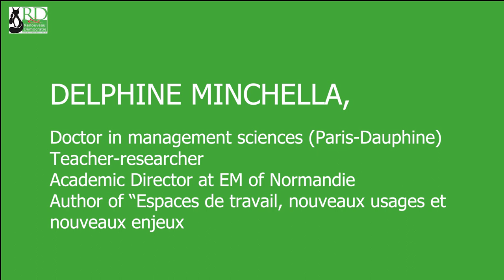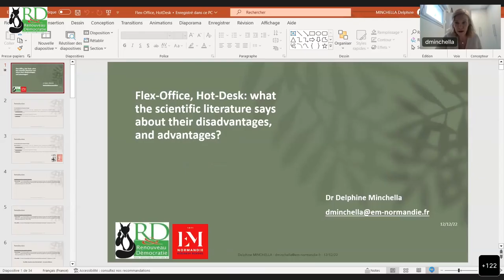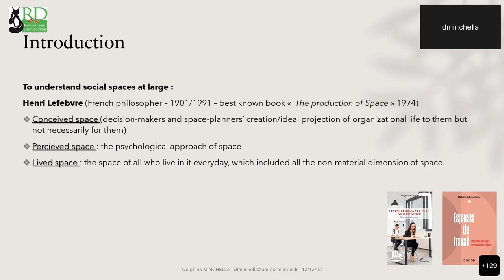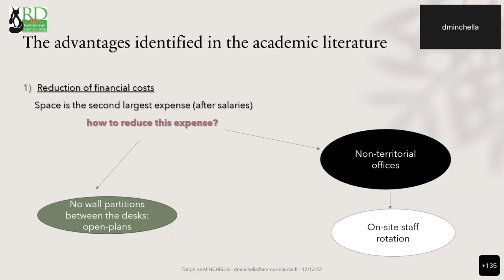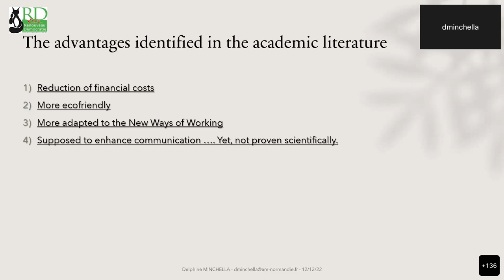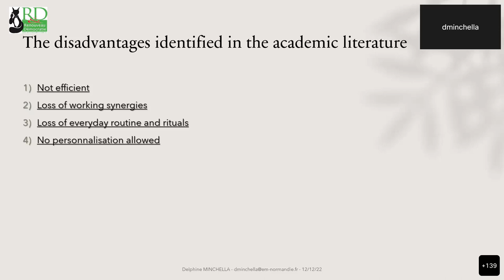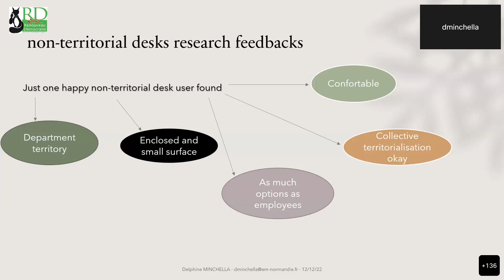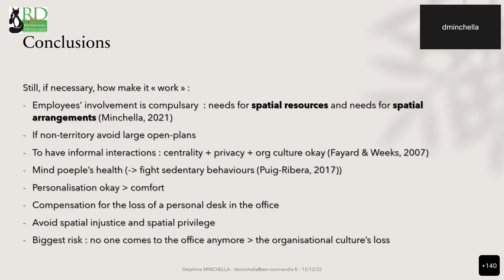Renouveau & Démocratie- Delphine Minchella - Flex-Office, Hotdesk, state of practices, pros and cons